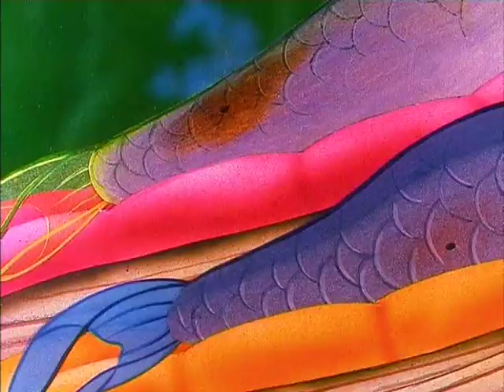The Great Book of Nature - Episode 32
Ep.32 THE TORTOISE

A tortoise accepts the challenge of a hare in a contest consisting of a set of materials to make buckets, and then use them to fill a large tub with water. The hare being the much the fastest of the two by nature, thinking it will easily win after delivering nine buckets of water, stops to rest, convinced that the tortoise will never be able to catch up. But the tortoise is smarter than the hare, and fills the tub after making only one bucket that has a smaller diameter than the hare's. The moral of the story is that those who are too confident tend to underestimate the situation, and so risk arriving empty-handed.